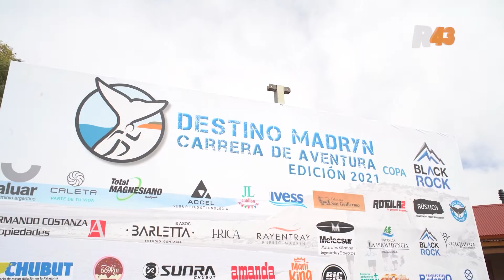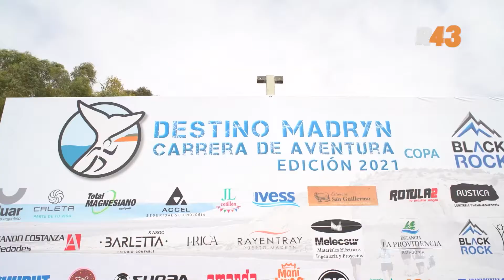"Destino Madryn Carrera de Aventura 2022"